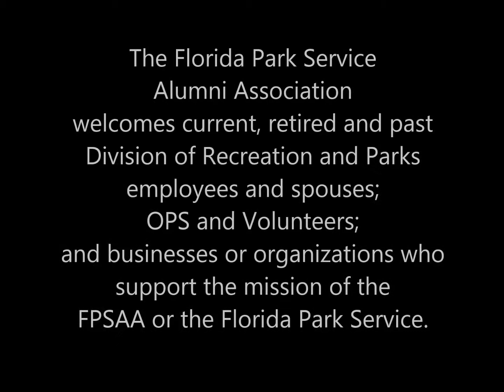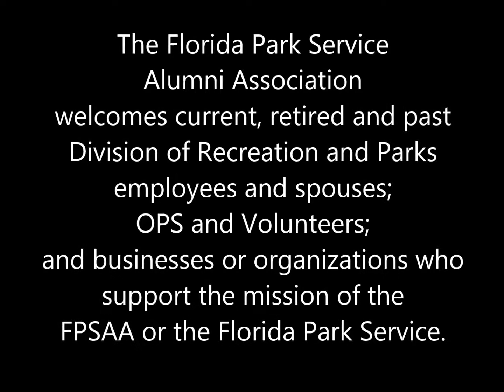I am FPSAA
What is the Florida Park Service Alumni Association? Who can join...who can participate???   ...who is the Florida Park Service Alumni Association?  ...I am FPSAA!